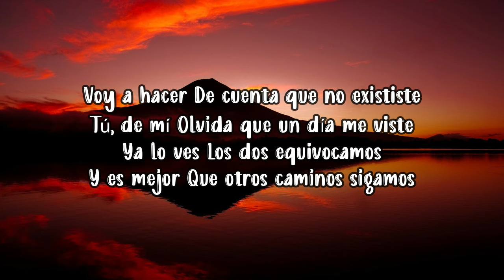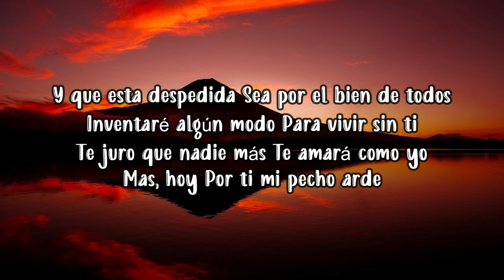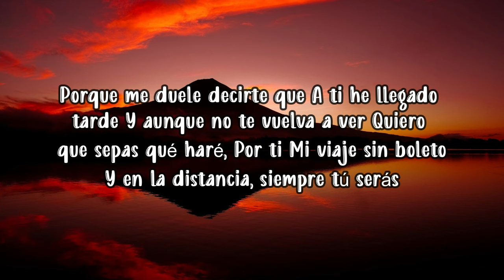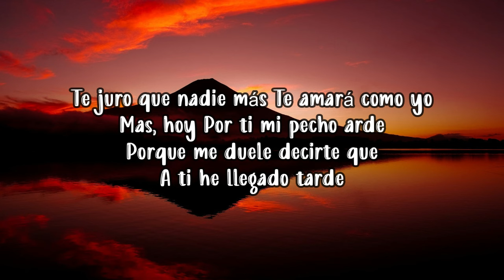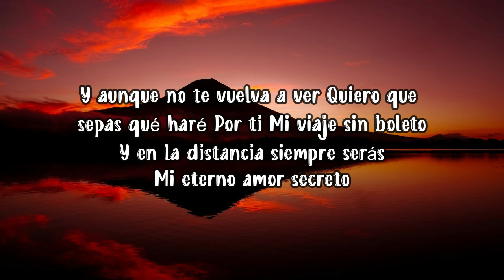Carin Leon - Mi Eterno Amor Secreto [LETRAS]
Y sale por ahí, no la traíamos contemplada
Pero a ver cómo nos sale, compa, ¡dice!
Voy a hacer
De cuenta que no exististe
Tú, de mí
Olvida que un día me viste
Ya lo ves
Los dos equivocamos
Y es mejor

Que otros caminos sigamos
Y que esta despedida
Sea por el bien de todos
Inventaré algún modo
Para vivir sin ti
Te juro que nadie más
Te amará como yo
Mas, hoy

Por ti mi pecho arde
Porque me duele decirte que
A ti he llegado tarde
Y aunque no te vuelva a ver
Quiero que sepas qué haré
Por ti
Mi viaje sin boleto
Y en la distancia, siempre tú serás

Mi eterno amor secreto
Ay, ay, ay
Improvisando por ahí, complaciendo

Por ti
Y en la distancia siempre serás
Complaciendo por ahí, ¡epa!
Ha más o menos complacido la petición, compadre
Dice, ajúa